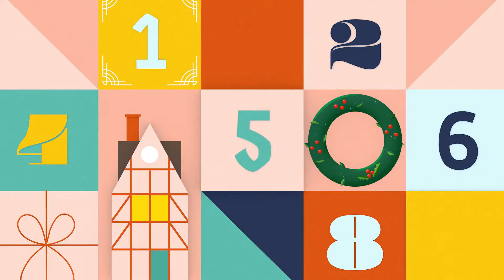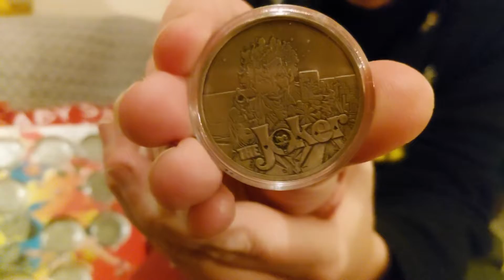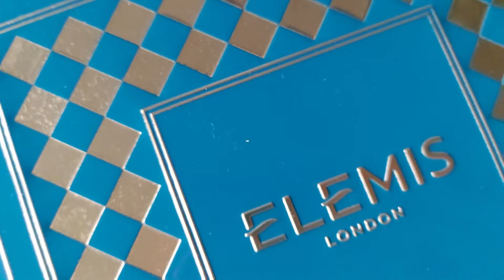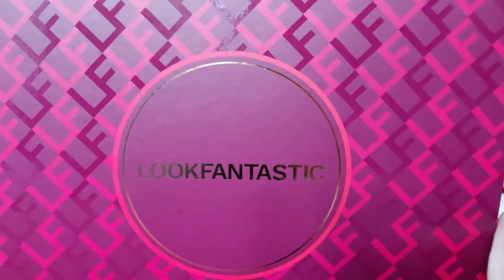Sonofdel's Vlogmas 2021 Day 19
Amazon Wasgij Puzzles